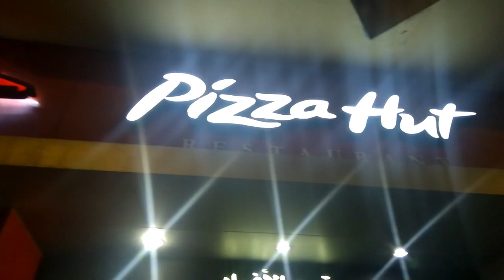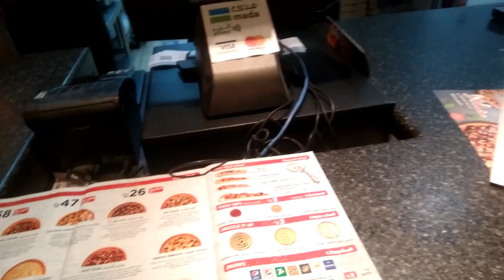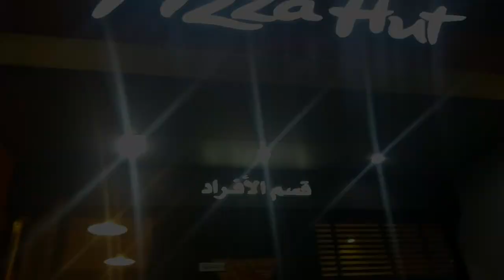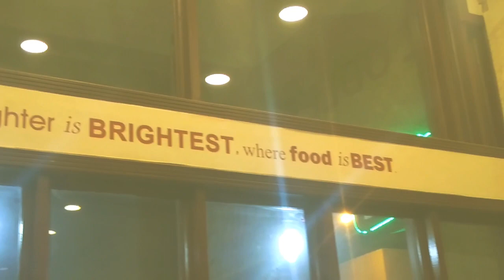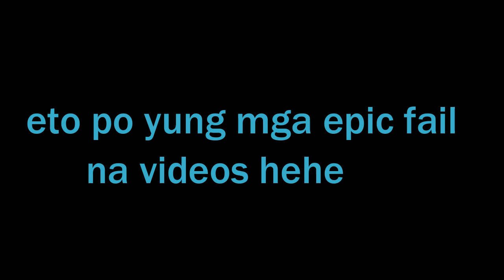Food treat at pizza hut and fondue @ SAUDI l VLOG 08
PizzaHut foundue Yun Oh.. nakapag bonding uilt ang mga khamis (thursday) group
wala lang si Mayor masama daw ang pakiramdam